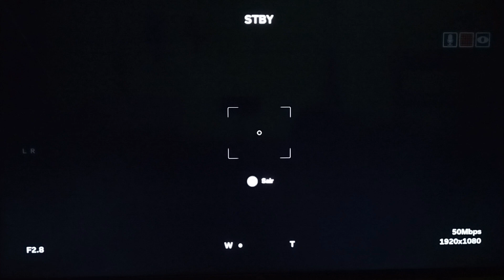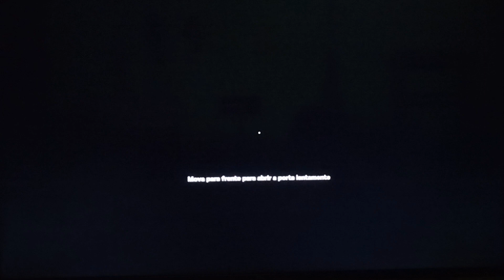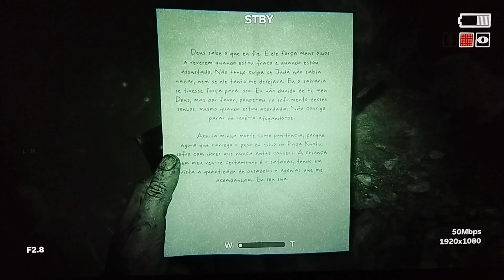Outlast 2 - EP 7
Hello!

°•°•°•°•°•Link da Playlist do Outlast 1•°•°•°•°•°•°•°•°

Roblox: Lobinhachan33
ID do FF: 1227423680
kwai: Lobbynha_Chan
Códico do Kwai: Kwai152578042